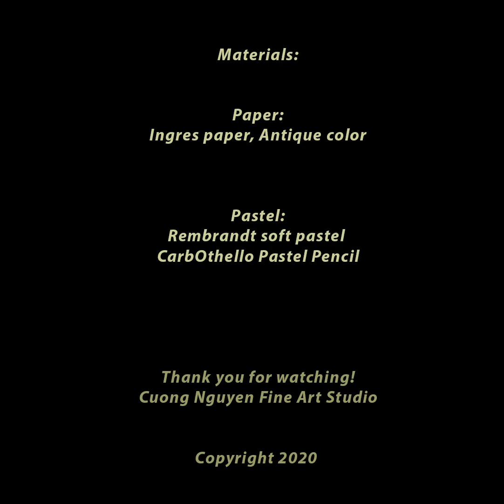Portrait of Manuel Luna, a Spanish Artist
"Manuel Luna"
Drawing is my therapy. I started this drawing today using Rembrandt soft pastel and some CarbOthello pastel pencils on Ingres paper. It took me over 2 hrs to finish it.
This is the time for us to go back to basics, and learn the beauty of drawing. I encourage you to pick up a pencil to draw while we're all staying home.
Special thanks to my dear friend Manuel Luna for being such a beautiful model! Sorry I will miss seeing you and Isabel this year. Hugs from California.